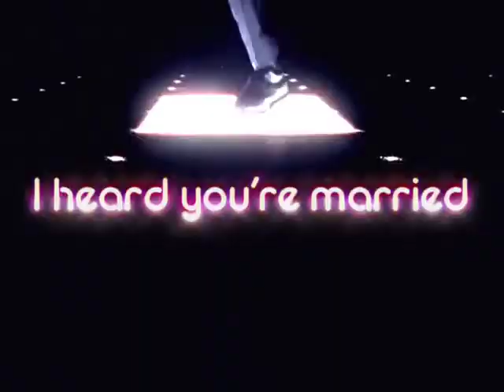I Heard You’re Married | The Weeknd Edit